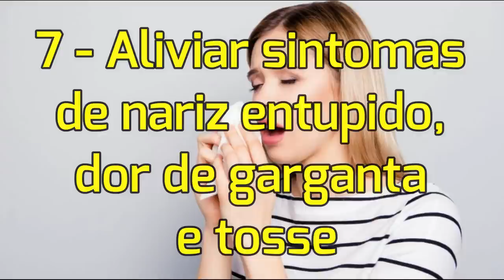Coloque Vick VapoRub no dente de alho e veja o que acontece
Assimquefaz mostra neste video as maravihas que essa antiga pomada faz e principalmente quando se coloca junto com um dente de alho.
ÁUDIO / CRÉDITOS -
A música de fundo é tirada de sites livre de royalties e / ou das fontes abaixo, conforme a licença de uso apropriada especificada abaixo -
"cdk - Sunday" by cdk

VÍDEO NOVO TODA SEGUNDA E QUARTA FEIRA

Quando você dá um "like" na nossa página do facebook, selecione a opção de receber notificações para estar sempre atualizado com nossos videos.